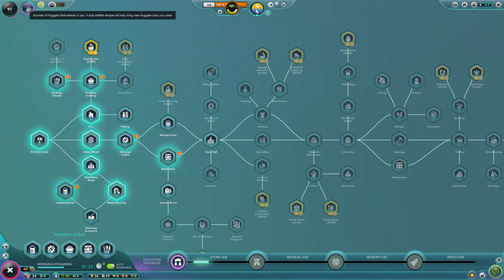Play GOD in The Universim: Shape Worlds, Rule Empires, Create Life!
Play GOD in The Universim: Shape Worlds, Rule Empires, Create Life! / Universim Gameplay

Welcome to a divine journey in The Universim, the ultimate God Simulator! 🌌 Join me in this exciting Universim Gameplay as we embark on Episode 1 of this celestial adventure. Witness the power of creation and rule as a god, shaping worlds, and guiding civilizations. 🌍 Don't miss the breath-taking Universim Trailer that sets the stage for an epic saga of cosmic proportions. 🌟